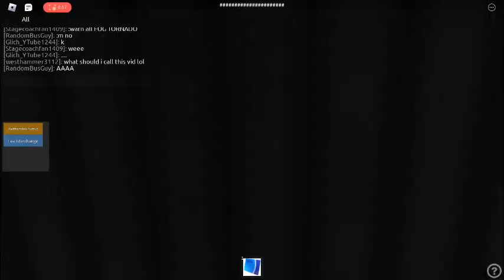Chaos with CAM (@ParanxrmalADL ) (London & East V4)